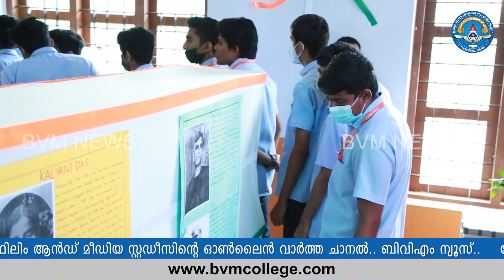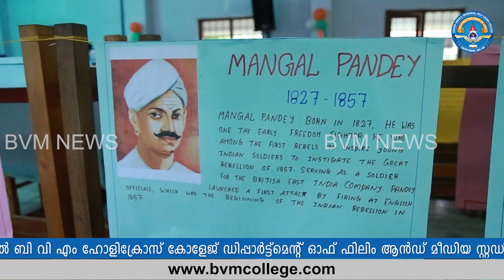സ്വാതന്ത്ര്യസമര സേനാനികളെയും വനിതാ പ്രതിഭകളെയും പരിചയപ്പെടുത്തുന്ന പ്രദർശനം നടന്നു